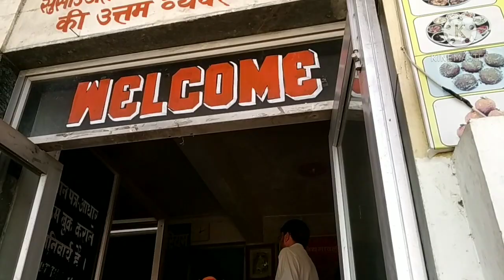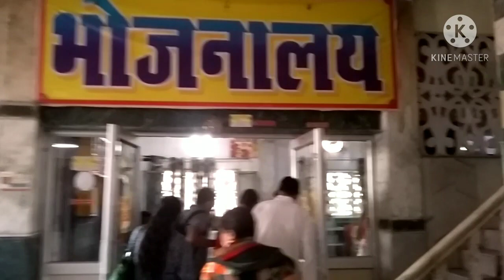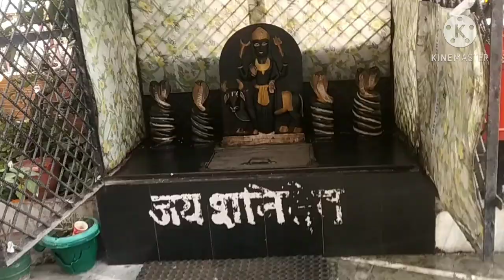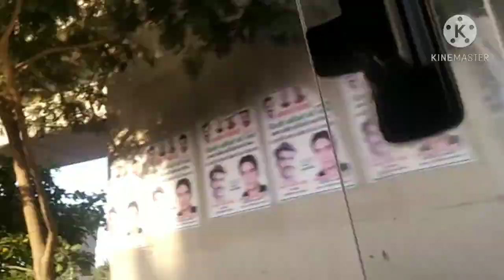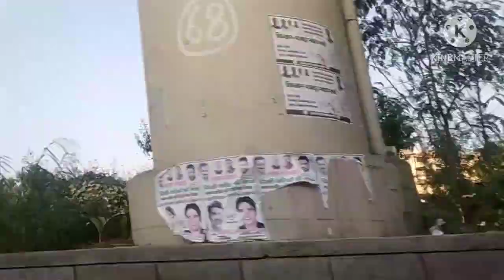आप सब भी चलिए मेरे साथ गंगा जी नहाने